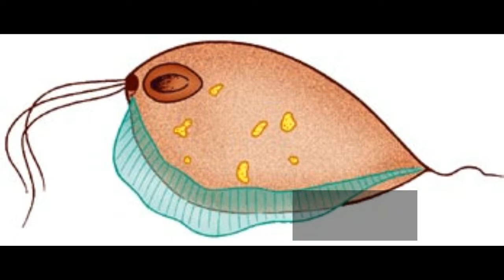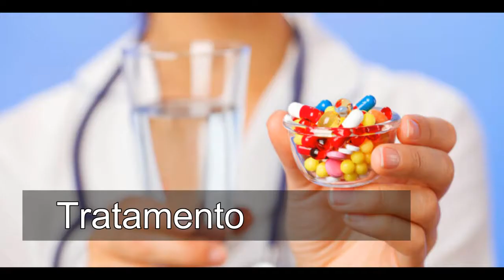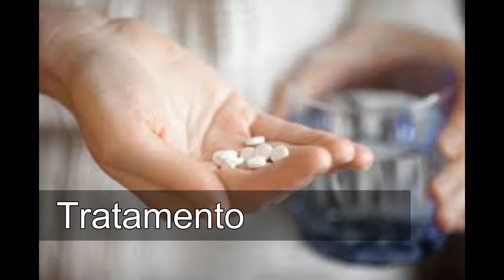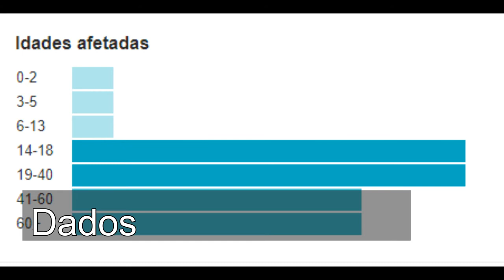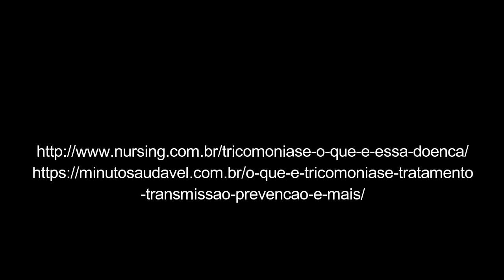Divulgação sobre Tricomoníase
Vídeo produzido por alunos da turma de Informática II integrada ao EM, na disciplina de Biologia II do IFMA Campus Caxias.